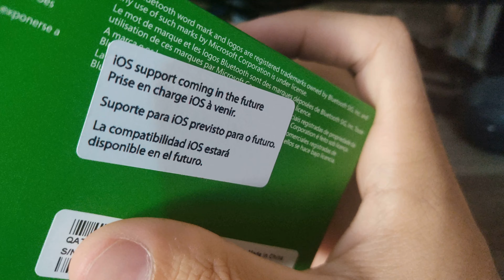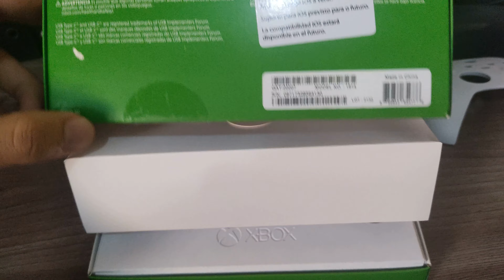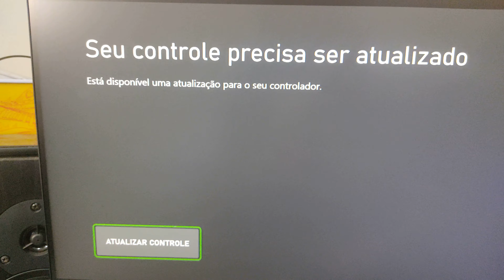Controle Novo Xbox series e outro controle morreu?